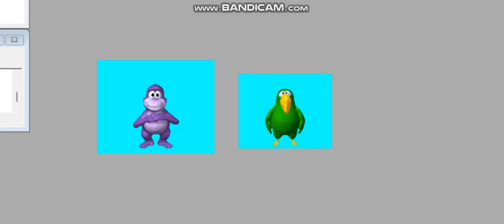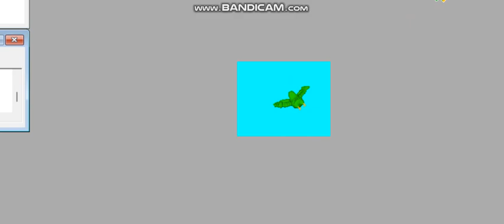PEEDY THE Movie Part 2